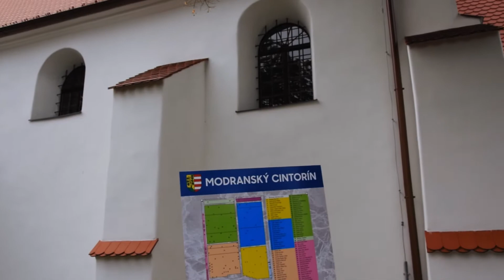Literature excoursion Modra, Bratislava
Literature excoursion Modra and Bratislava

Cinematography by Tomáš Gogola
Postproduction by Adrián Koníček using DaVinci Resolve 16 (beta)